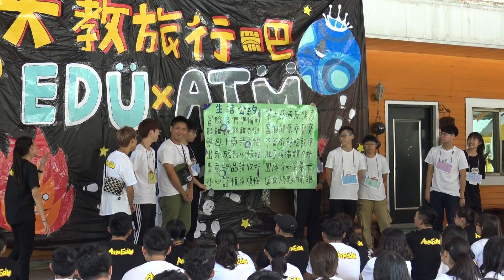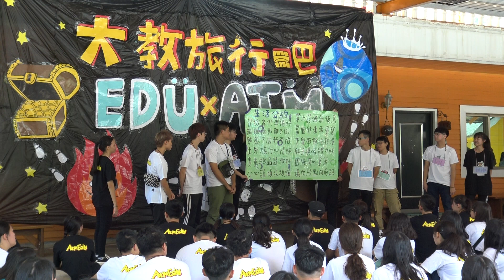生活公約+開場劇